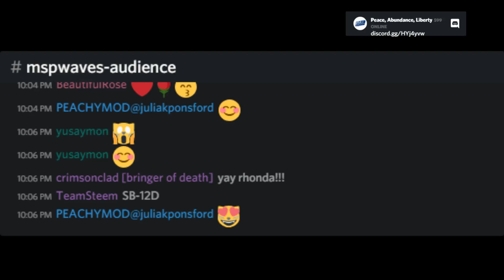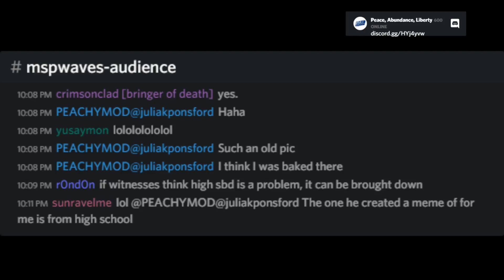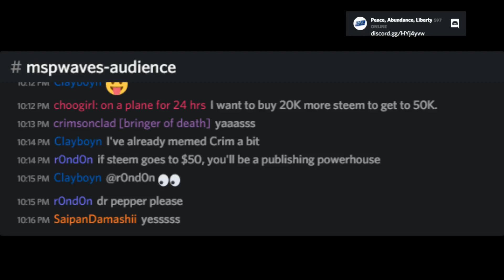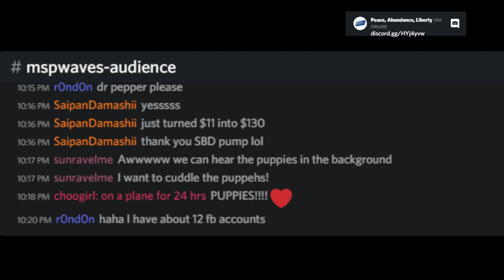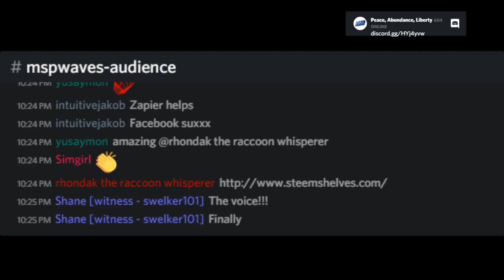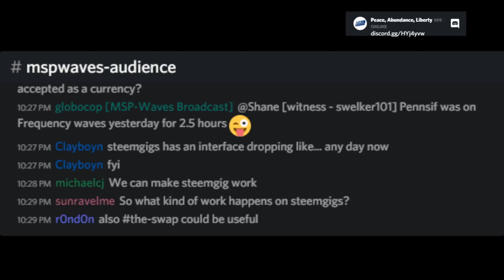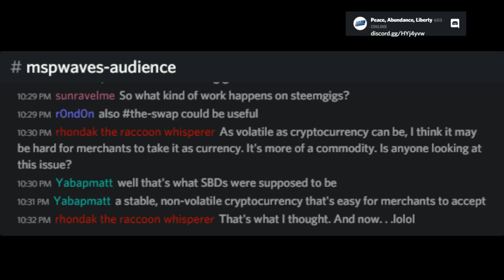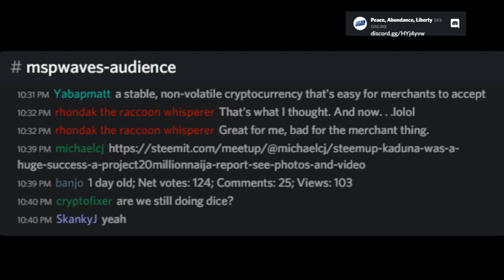Minnow Mayor Town Hall Show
The Minnow Mayor Town Hall is a product of mspwaves.  This is hr 3 of a 4 hour show interviewing steemians.